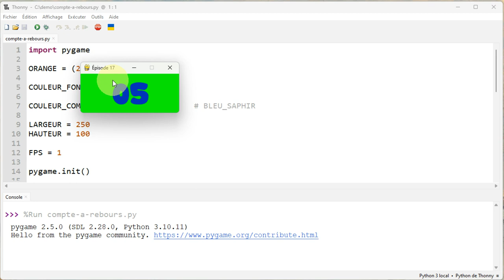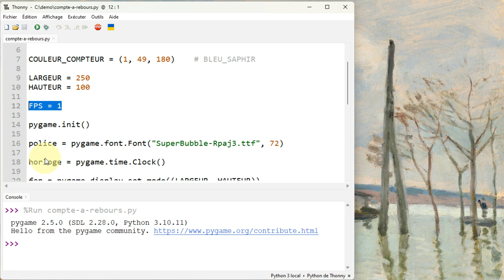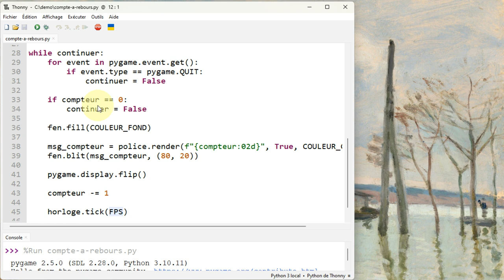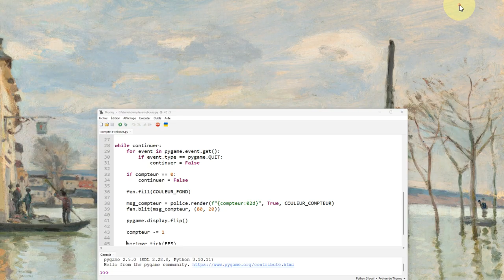Pygame - Épisode 17 - Afficher un compte à rebours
👉 Comment afficher un compte à rebours de 10 jusqu'à 0 ? Comment afficher un nouveau nombre à chaque seconde ?

📋 00:00 Initiation à Pygame - Épisode 17 - Afficher un compte à rebours
00:10 Fonctionnement de l'exemple
00:38 Analyse du code de notre exemple …
00:58 Fixer le nombre d'images par seconde
01:58 Description des instructions réalisées dans la boucle principale
02:50 Gérer le nombre d'images par seconde avec Horloge.tick( )
03:11 … Et si le nombre d'images par seconde n'est pas géré ?
03:54 Vérifier le fonctionnement attendu avec l'événement QUIT
04:40 Et ensuite ?